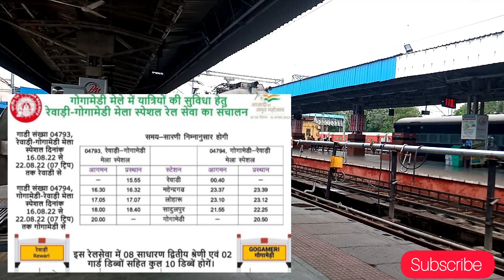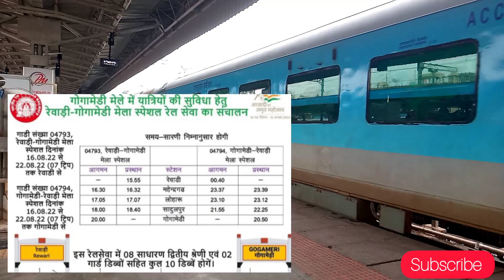रेवाड़ी, महेन्द्रगढ़, लोहारू, सादुलपुर, गोगामेड़ी, हनुमानगढ़ नई ट्रेन,अरावली एक्सप्रेस ट्रेन ठहराव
Hello friends

Today is my video रेवाड़ी, महेन्द्रगढ़, लोहारू, सादुलपुर, गोगामेड़ी, हनुमानगढ़ नई ट्रेन,  अरावली एक्सप्रेस ट्रेन ठहराव